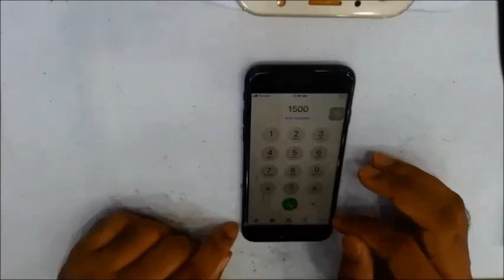iPhone 7 Audio Problem 100% Solution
Here you can get lots of professional technician and you can clear your doubts and more...

iPhone 7 calling time all sound not working
iPhone 7 calling time mic not woking
iPhone 7 voice memos not woking
iPhone 7 calling time loudspeaker not active
iPhone 7 audio IC replacement
iPhone 7 audio IC changing
iPhone 7 audio IC removing
How To Change iPhone 7 audio IC
How To Replace  iPhone 7 audio IC
iPhone 7 audio IC repair
iPhone 7 audio problem fix